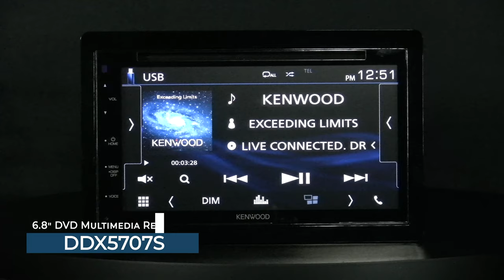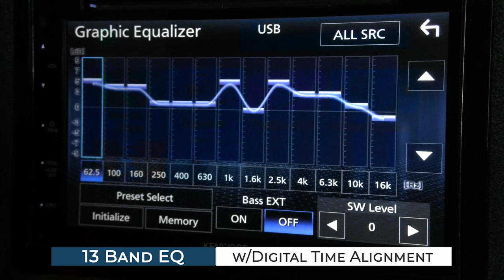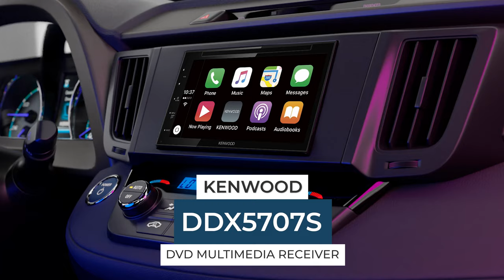KENWOOD DDX5707S Product Demo Video